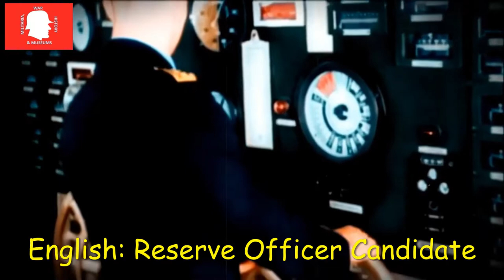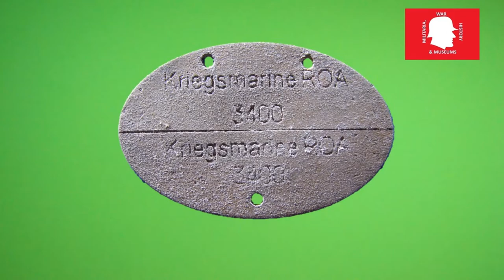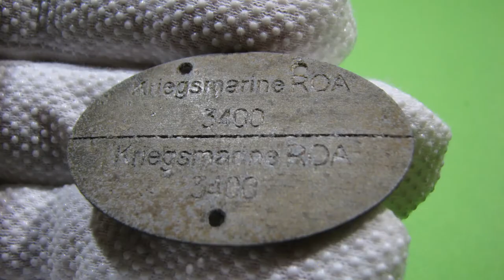VERY SPECIAL WW2 GERMAN DOG TAG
This channel and all the videos in it are for the sole purpose of presenting historical facts. It is completely apolitical and in no way propagates Nazism or any other totalitarian system. There is no hate speech in the videos.
Sources, photos, archive videos and soundtracks are listed at the end of each video.